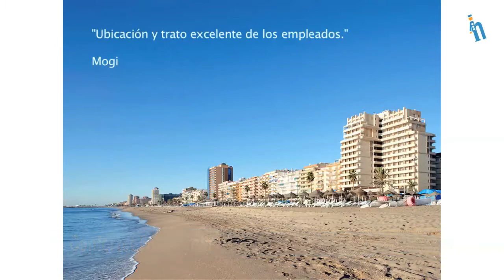Hoteles Fuengirola - Quehoteles.com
Te presentamos 10 de los hoteles más recomendados por nuestros usuarios en Fuengirola (Málaga). Si quieres reservar alguno de ellos pincha